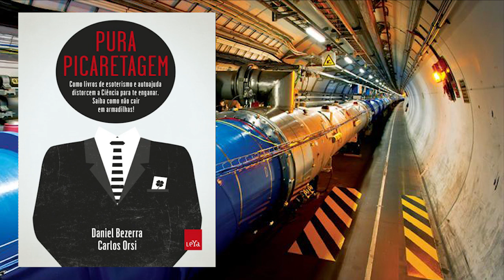LIVRO PURA PICARETAGEM - COMO A COISA TODA COMEÇOU # 4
# 4 LIVRO PURA PICARETAGEM - COMO A COISA TODA COMEÇOU